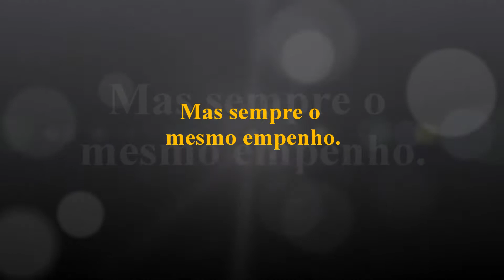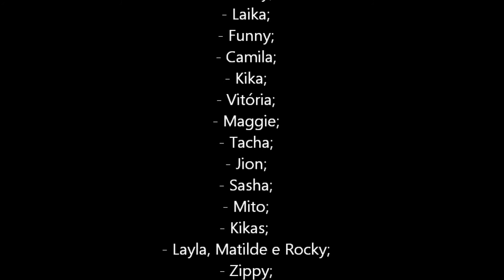3º Anúncio 4 Animals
O nosso 3º anúncio.
Todas as peças que aparecem no video são executadas por nós.